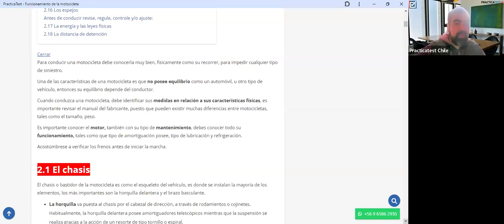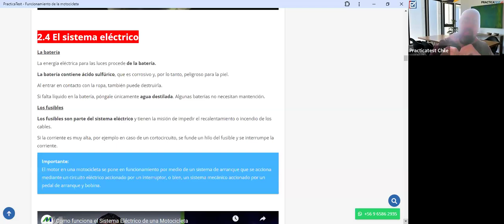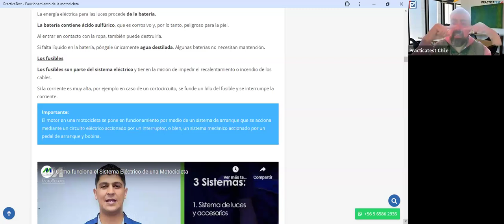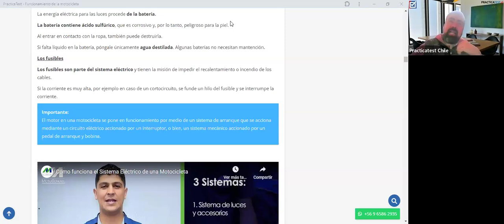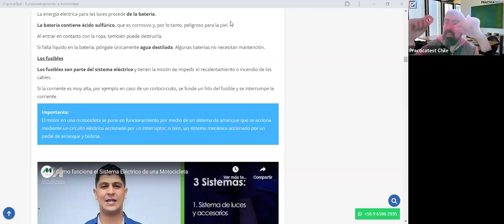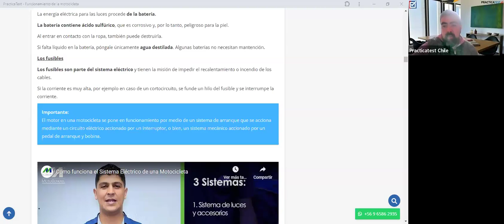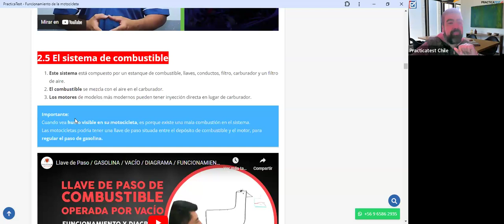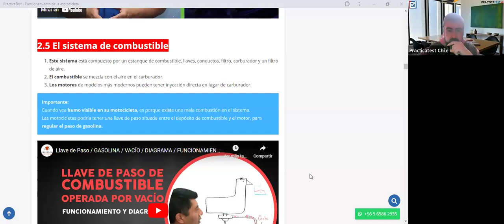389. TEÓRICO CLASE C - Licencia de conducir Chile 2024 - Examen Teórico DE EDUCACION VIAL